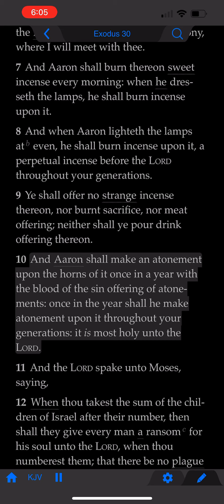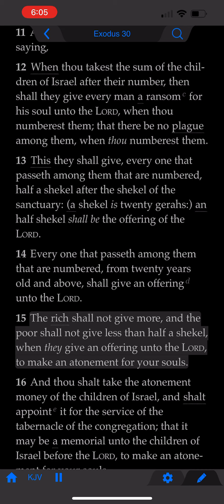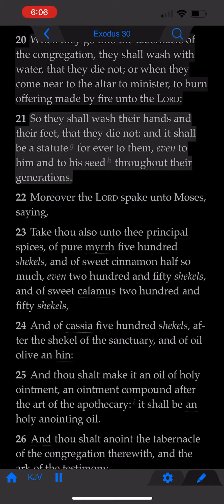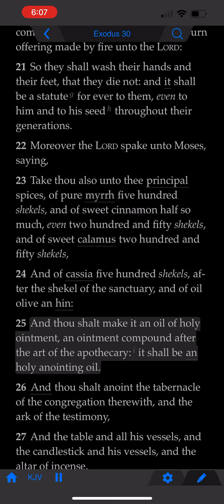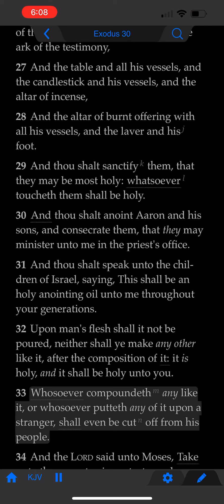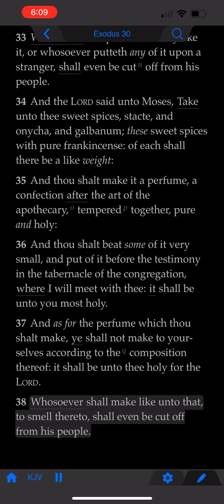The Book of Exodus: Chapter 30 (KJV)